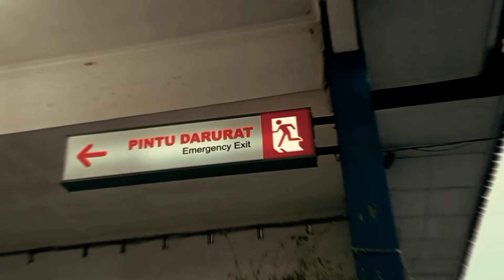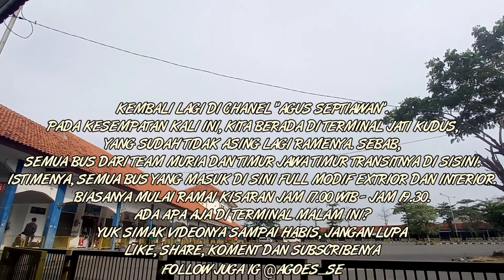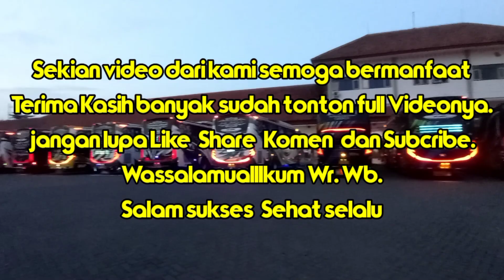SUASANA TERMINAL JATI KUDUS MENJELANG PETANG PUNCAK KERAMEAN BUS MALAM ATAU BUS AKAP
kalau siang mungkin terminal iki terasa sunyi. tapi kalau menjelang petang kisaran jam 17.00 Bus dari team Muria Raya, Jawatimuran, semua memasuki terminal ini. suasana jadi berubah layaknya Pasar Malam karena di penuhi dengan sinar gemerlapnya lampu his baik dari Interior ataupun Exterior Bus. di terminal jati jiga merupakan pusatnya agen bus berbagai Perusahaan Bus dari daerah2 di jawa khusunya jateng dan jatim.kalau anda mau bepergian ke Jabar, Jakarta, Banten, rekomend banget jika naik dari sini. sebab anda bisa memilih Bus bagus bagus. yang mendominasi di terminal kudus ini adalah PO Haryanto, Shantika, Bejeu, Agramas, Pepeje, Sudiro Tungga Jaya, Nusantara, dan masih banyak lagi yang lainya.
yuk simak videonya sampai habis jika anda mau milih Po mana yang cocok di hati.

bagi yang sudah Subscribe saya Do'akan Sehat selalu dan di lancarkan Rejekinya. bagi yang belum Subscribe ayo Subscribe agar membantu konten kami untuk memberikan informasi terbaik buat anda. jangan lupa pula like, Share dan Koment. Terimakasih.